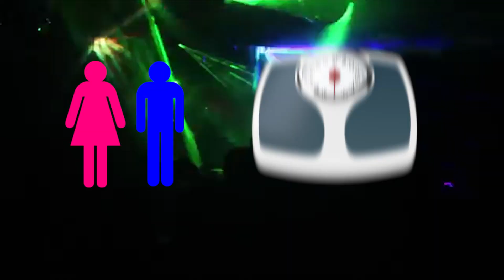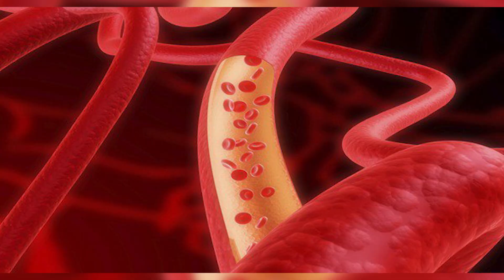What Happens When We Don’t Sleep?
What Happens When We Don’t Sleep?  Working all the time can be very stressful, especially of there is a deadline that needs to be made and you just can't sleep.  What happens if we don't sleep?  Watch to find out as we break it down.

VIDEO CONCEPT

VIDEO EDITED BY:
Tamara Comas